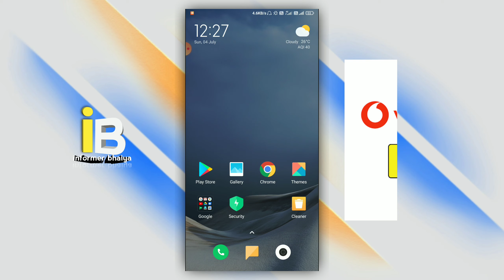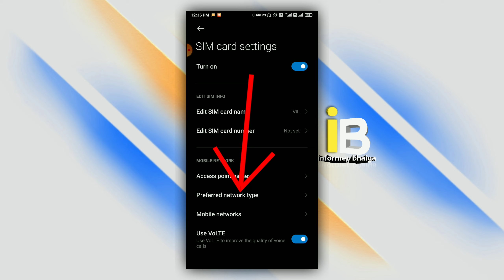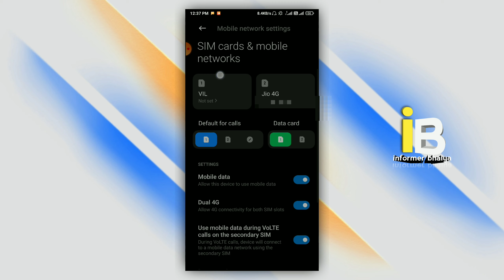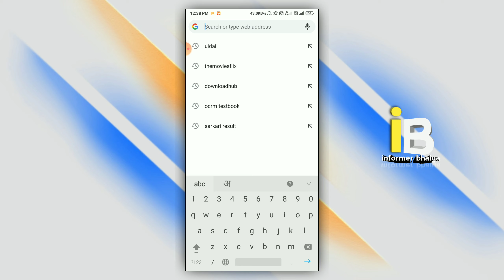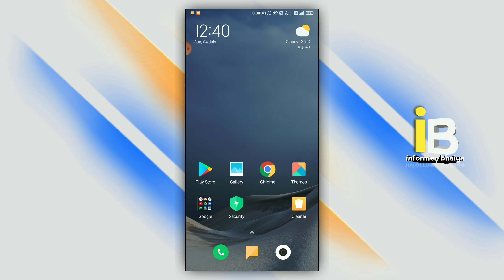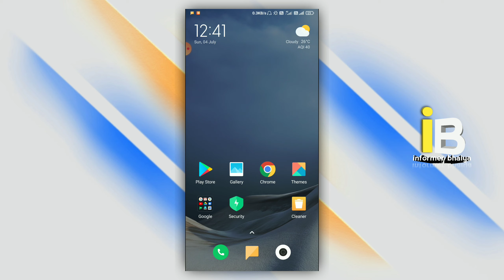Vi sms not sending problem Vodafone Idea sms not sending problem